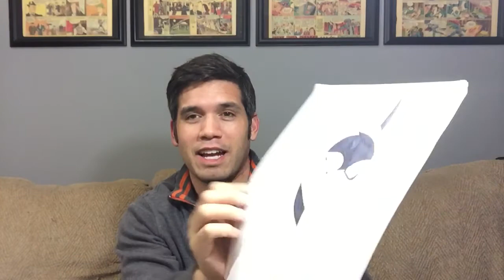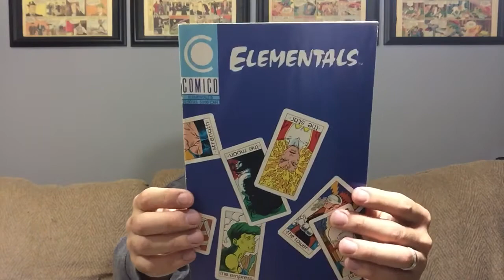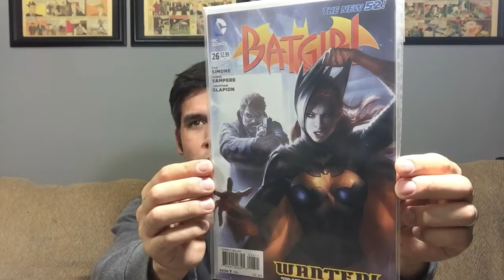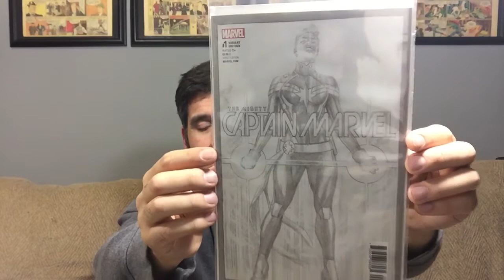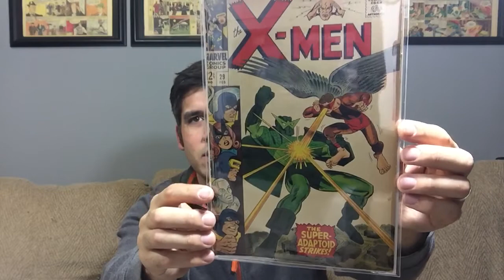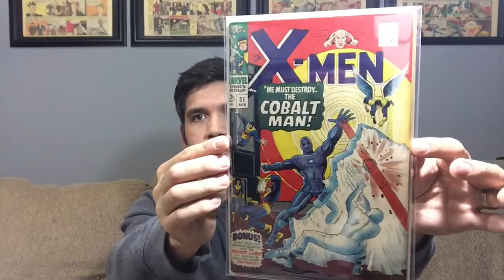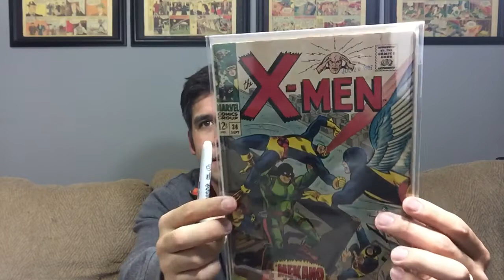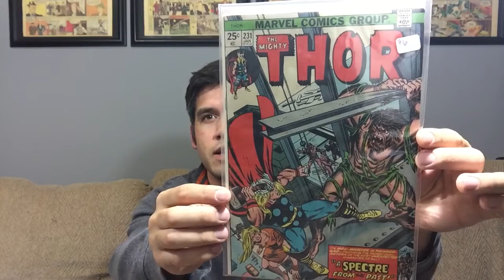AAOK From ComicHunter1014, Unboxing, and Silver Age X-Men & Thor Haul! EP. 84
ComicHunter1014 Channel:  Thanks you!